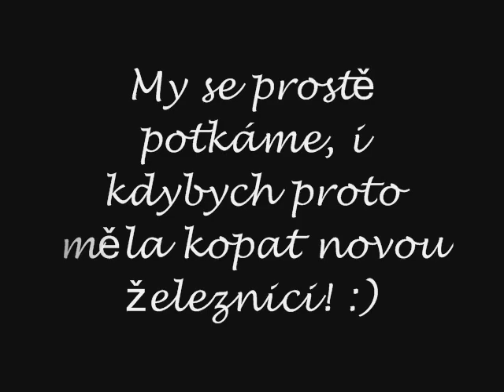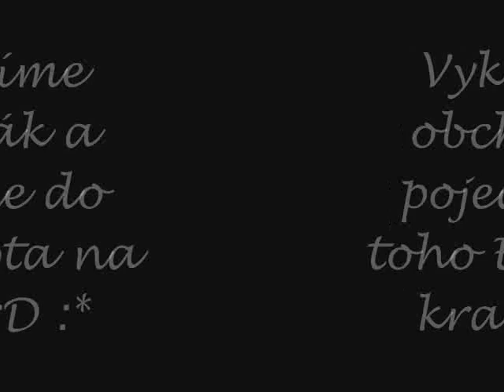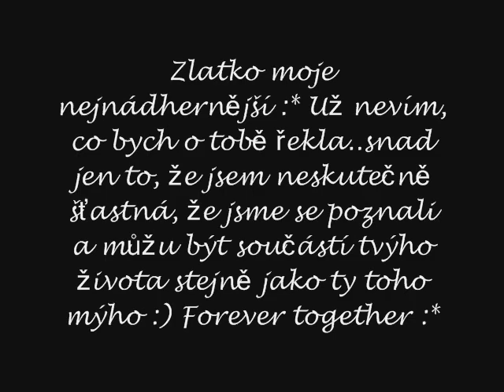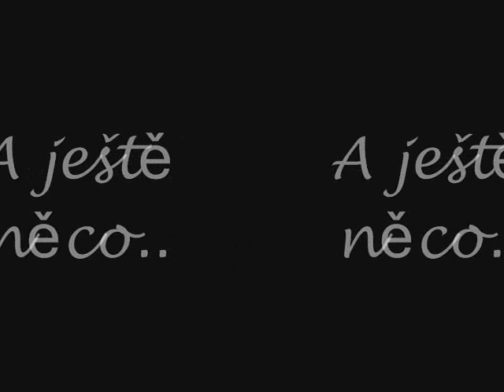For Claudie ♥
Toto je pro tebe, zlatko :) Snad se bude líbit :)
By *N